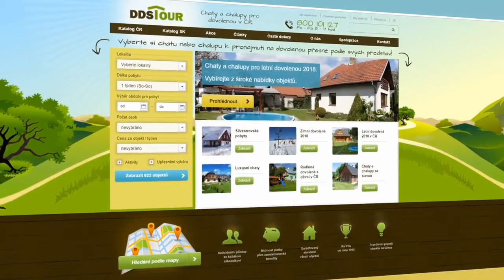Apartmán Kvilda 2109c - Šumava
Pěkně zařízený apartmán pro 4 osoby v podkroví apartmánového domu leží na atraktivním místě na okraji horské obce u lesa. Ubytování je ideální pro všechny, kteří chtějí poznat krásy Šumavy pěšky či na kole.